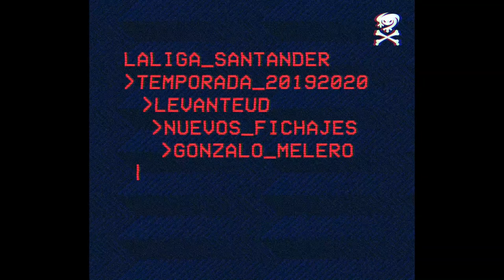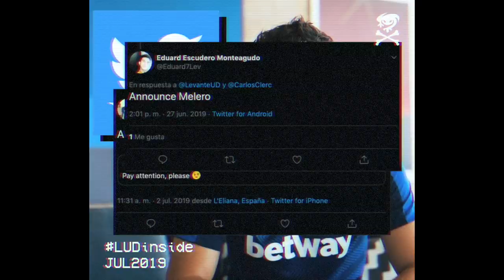TEST | ¡Conoce todos los secretos de Gonzalo Melero!